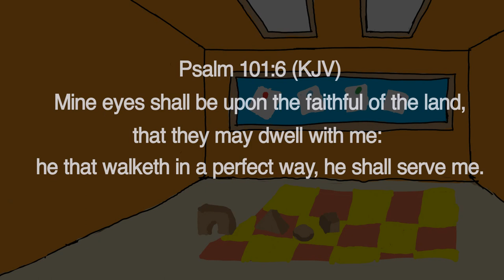Animation church video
I did this  animation video for my church. It's titled first day of school. it's about a christain winning friends through  the use of the bible scriptures.